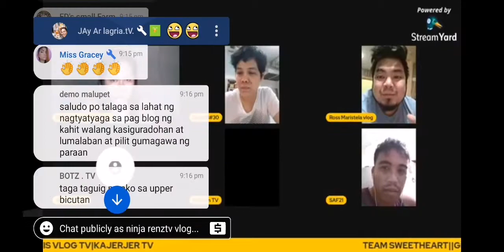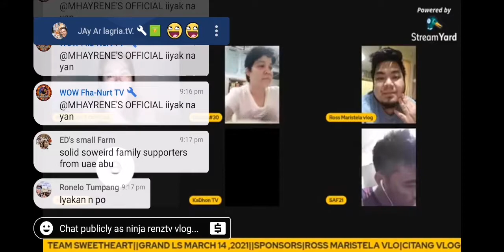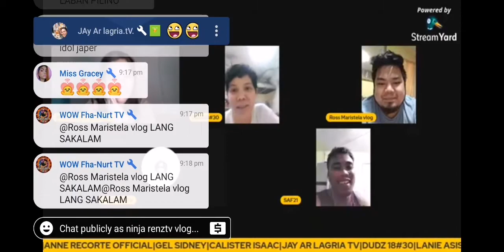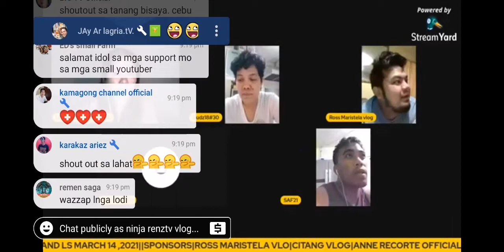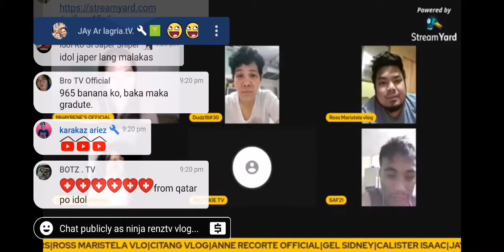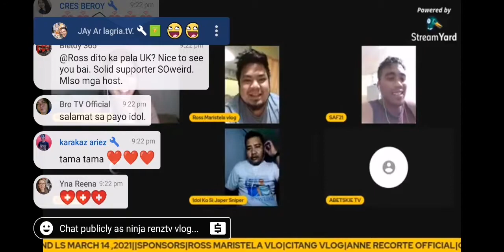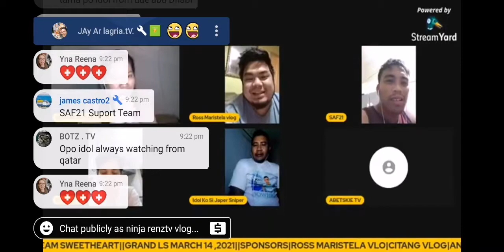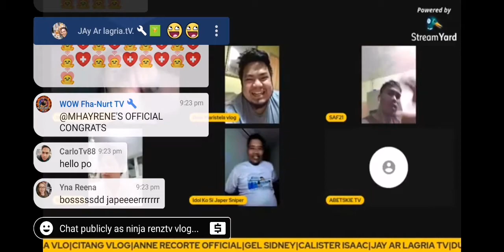Advice & tips ng idol kung si japper para sa mga may balak mag YT. Jan.(inspirational message)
Support nyo lang po LS. Nya instant 1k banana po ang ibibigay nya sa inyo pagkayo napili, goodluck po satin tips. Po yan para sa lahat ng gusto mag YT.